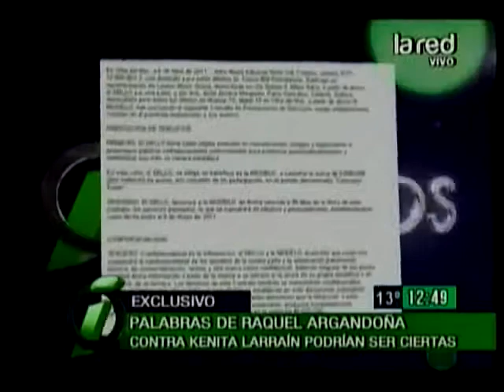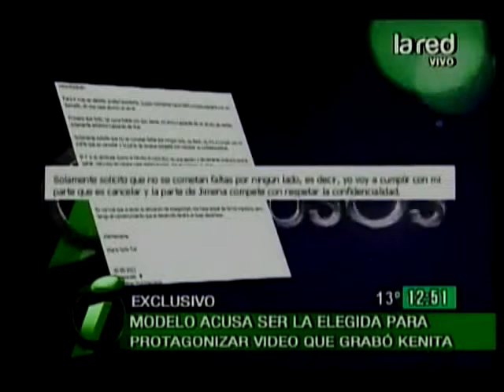JIMENA PARIS ROMPE EL SILENCIO EN INTRUSOS LA RED 480p